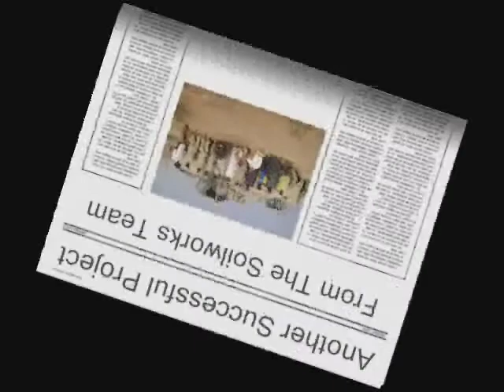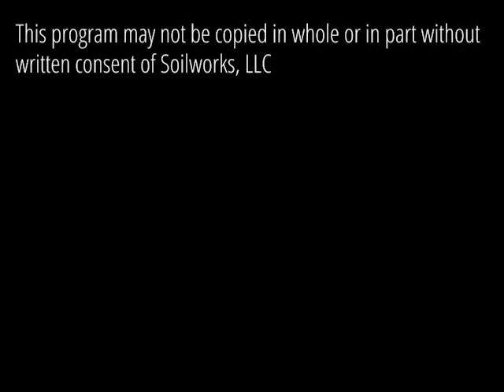Soilworks UAE Military Road Stabilization - Soiltac Mix-In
Soilworks® provides engineered solutions to the broad needs of the dust control and soil stabilization industry. Whether your market is commercial, industrial or military, we have the innovative tools, unmatched technical support, and environmentally-friendly technologies to fulfill your specific requirements. Soilworks® performance-driven portfolio of industry-leading products include the Patented U.S. Dept. of Defense Surtac®, Soiltac®, Powdered Soiltac®, Gorilla-Snot® and Durasoil®. Our international sales network, global distribution centers, and integrated customer service provide an ideal platform to satisfy your needs. or call .